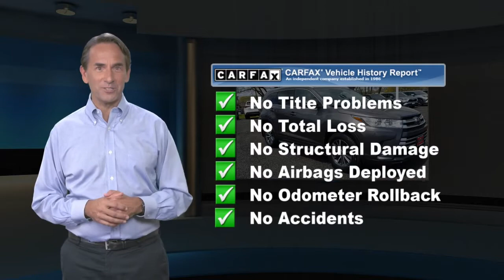Certified 2018 Toyota Highlander XLE, Springfield, NJ JS538598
Autoland

Recent Arrival! BLUETOOTH, BACKUP CAMERA, NAVIGATION, MOONROOF/SUNROOF, ONE OWNER, TOYOTA CERTIFIED, SERVICE RECORDS AVAILABLE, CLEAN CARFAX. NOACCIDENTS, AUTOLAND TRADE IN, AWD. CARFAX One-Owner.Certified. Toyota Certified Used Vehicles Details:* Roadside Assistance* Transferable Warranty* 160 Point Inspection* Powertrain Limited Warranty: 84 Month/100,000 Mile (whichever comes first) from TCUV purchase date* Warranty Deductible: $50* Vehicle History* Limited Comprehensive Warranty: 12 Month/12,000 Mile (whichever comes first) from certified purchase date. Roadside Assistance for 1 Year20/26 City/Highway MPGAwards:* 2018 KBB.com Best Family Cars * 2018 KBB.com 10 Most Awarded Brands * 2018 KBB.com Best Resale Value AwardsEXPERIENCE THE DIFFERENCE AT AUTOLAND!

[RLVID:10746:c3a77de1def49001:5665d9925a527279:1]